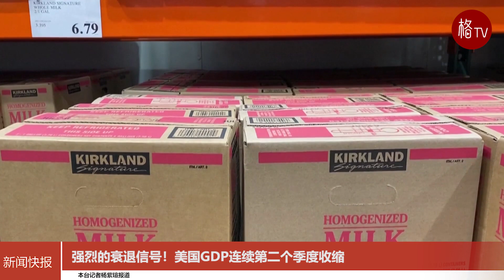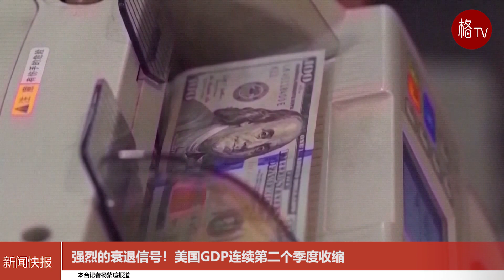强烈的衰退信号！美国GDP连续第二个季度收缩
商务部7月28日报告称，今年第二季度美国经济折合成年率萎缩0.9%，连续两个季度下挫，这是强烈的衰退信号。
在通胀飙升、利率上升和供应链压力加剧的压力下，第二季度国内生产总值(GDP)年化季率初值录得-0.9%，是继上一季度录得-1.6%之后，连续两个月收缩。作为经济最大组成部分的个人消费支出本季度以1%的速度增长，较前一时期有所放缓。